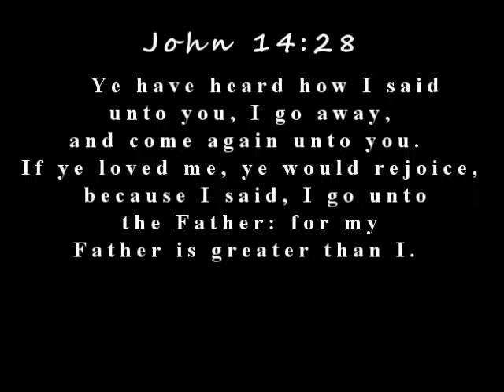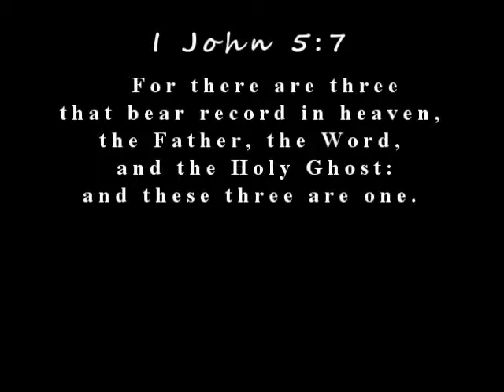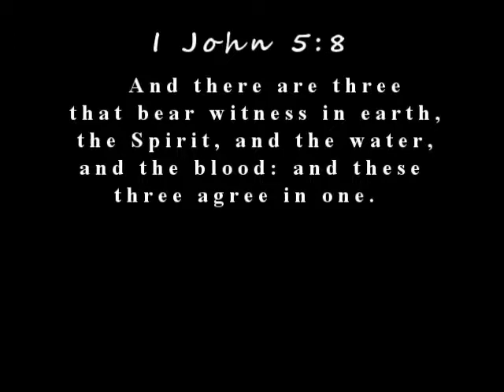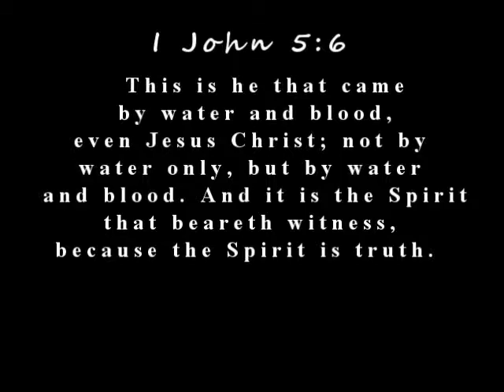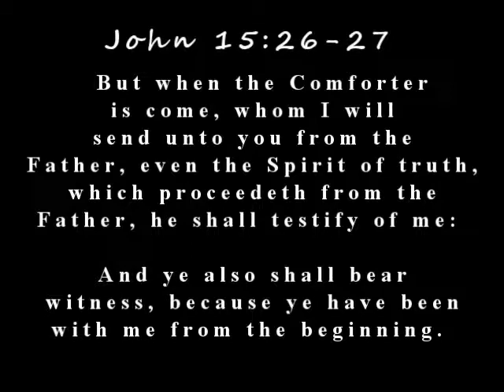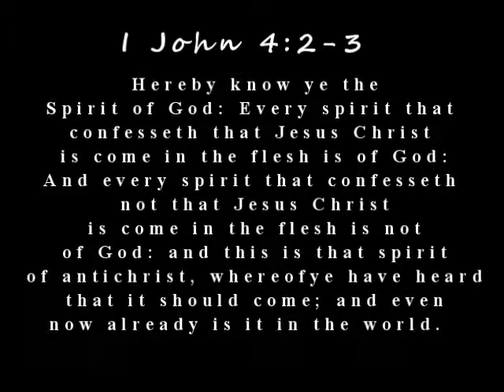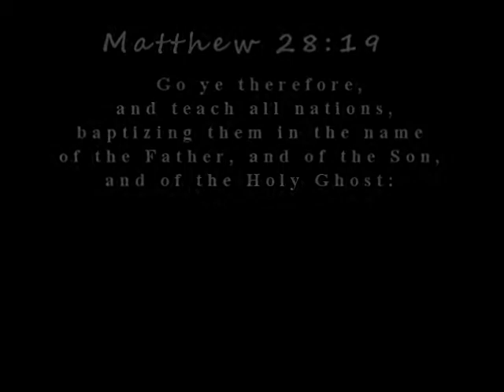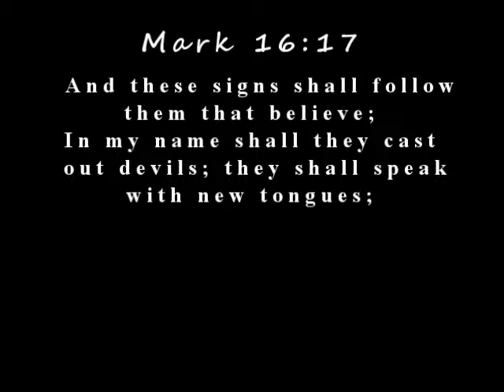Oneness of the Godhead- Common Questions (session 3) with Pastor Jeff Moses FAC Lafollette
Part 6 of a six part bible study about the Oneness of God with Pastor Jeff Moses of First Apostolic Church Lafollette, TN